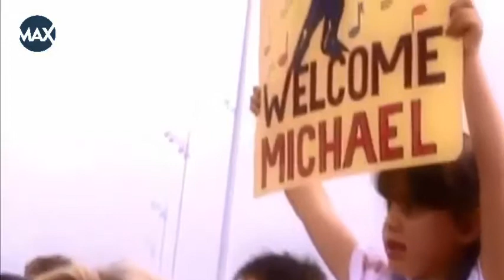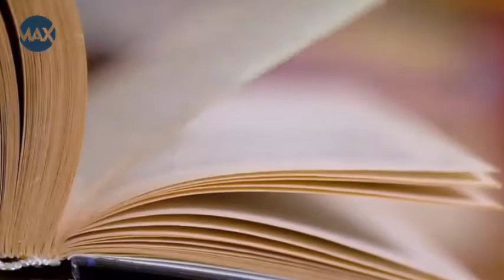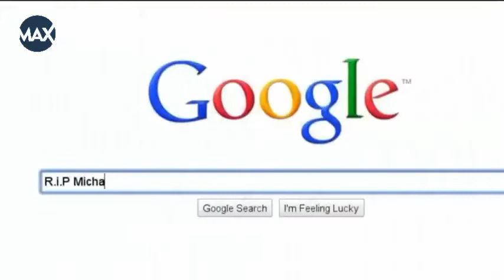Total Recall story of Michael Jackson | About Michael Jackson | Amazing Max Think # 048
michael jacksonl, total recall, story, story of michael jackson, about michael jackson,